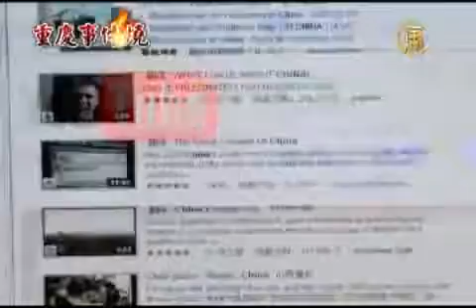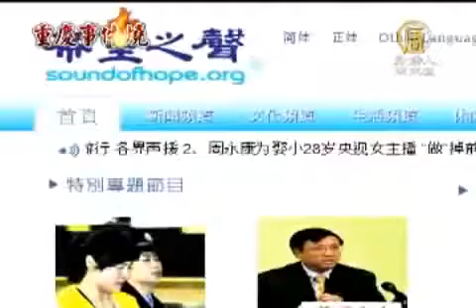【中國真相新聞報導 薄熙來】大陸網友繞路翻牆看薄熙來案